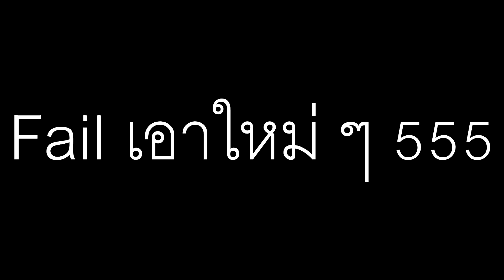GTA V | Heist 5 setup 3,4,5 (The Pacific Standard Job) - ฉบับฮา,เกรียน / Limitedporz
พอดีไม่ได้ถ่ายsetup 1,2 เพราะว่ามันไม่ยากมาก จึงข้ามมาเลย จะได้ไม่กินเวลามาก ก็ถ้าชอบยังไงก็ฝากกดไลค์ กดติดตามด้วยนะครับ